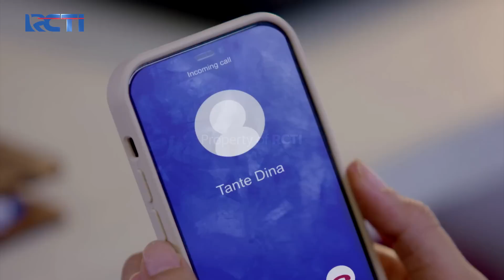AUTO CANGGUNG!! Arya Numpang Tinggal Di Rumah Mantan Istri | KESETIAAN JANJI CINTA | EPS. 81 (3/6)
Arya dan Renita meminta untuk diizinkan tinggal sementara di rumah Meira dan ibunya, namun situasi menjadi canggung saat Arya melihat Meira.